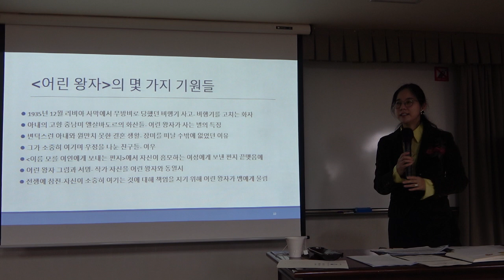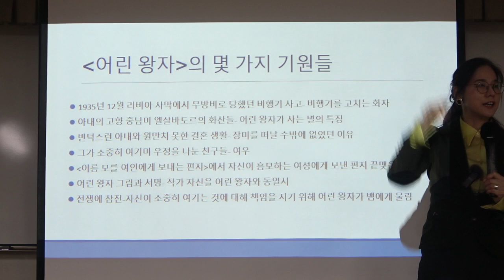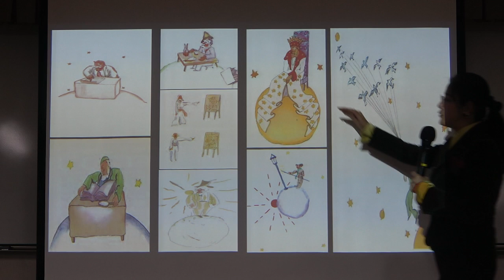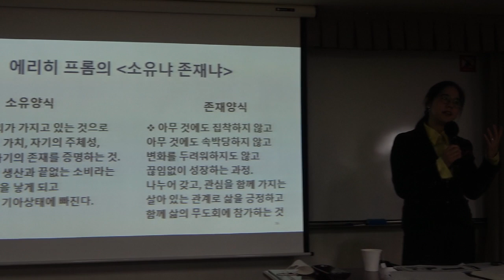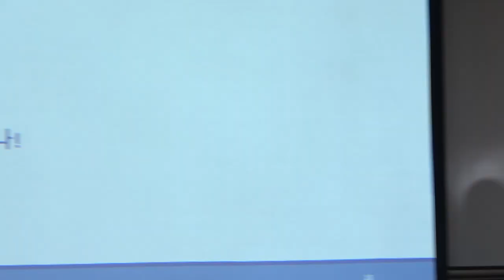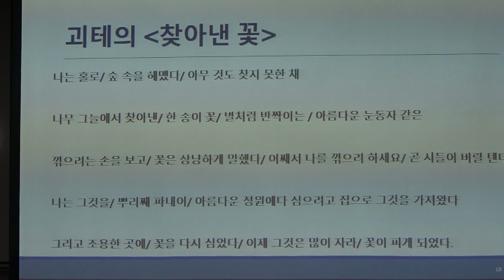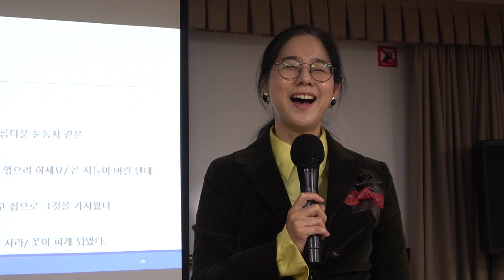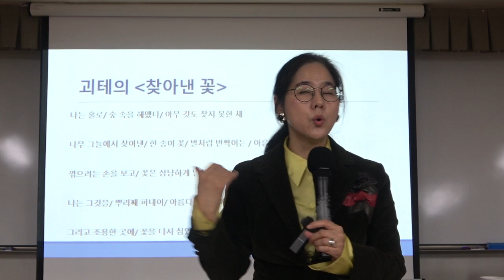소설이 묻고 철학이 답하다_1강(2)_어떤 삶을 살고 있는가? - 『어린왕자』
* 강좌 소개 : 문학 작품을 통해 흥미로운 서사를 따라가고, 아름다운 문장을 음미하는 일은 그 자체로 행복한 일이다. 이와 더불어 문학 작품은 인간에 대한 근본적인 물음을 성찰하게 한다. 《소설이 묻고 철학이 답하다》를 통해 명작들의 다양한 서사 구조 속에서 ‘어떤 삶을 살고 있는가’ 무엇이 나를 아름답게 하는가’ ‘내게 주어지 고통을 어떻게 견딜 것인가?’에 대해 묻고 그에 대한 답을 탐구하며 삶을 통찰할 수 있는 철학적 사유 능력을 함양한다.

* 강사 : 박연숙(철학박사 / 숭실대 교수)
* 주교재 : 『소설이 묻고 철학이 답하다』, 박연숙 지음, 지상의책(2018)
『죽음이 던지는 질문에 어떻게 답해야 할까?』  박연숙 지음, 갈매나무(2021)

* 핵심어 ; 어린왕자, 생텍쥐페리, 소유양식, 존재양식